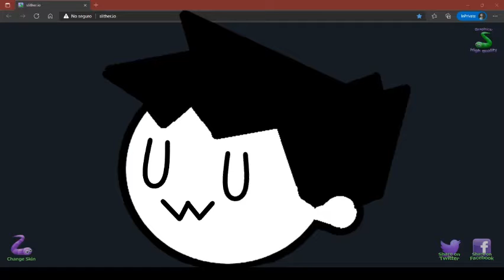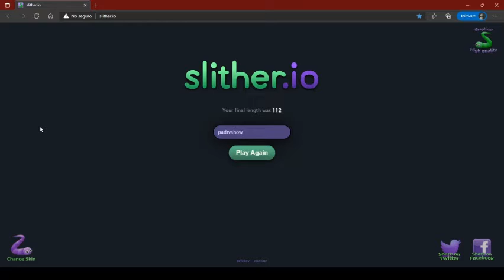Slither.io en pleno 2022 (Especial 3 Años en YT)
Tras 3 años de mi primer video subo Slitherio2, la venganza del gusanito de colores xd
___________________Música utilizada en el video en orden___________________
*It's Showtime! - Toby Fox (UNDERTALE)
*Blitz It! (Chip Damage) Remix - Vetrom (Splatoon2) -INTRO V4-
*Nate's House (YKW4ver) - Kenchiro Saigo (Yo-kai Watch 4)
*Drowning - SEGA (Sonic The Hedgehog -1991-)
*Main Theme - Kazumi Totaka (Wii Shop Channel)
*Slider - Koji Kondo (Super Mario 64)
*Dire Dire Docks - Koji Kondo (Super Mario 64)
*Heat Up - Yasuhiko Fukuda (Sakamoto Desu Ga?)
*Coconut Mall - Asuka Ohta, Ryo Nagamatsu (Mario Kart Wii)
Tambien ve las fotos chulis de Pinterest:
No hago nada ahí así que ni me sigas xd

hola.